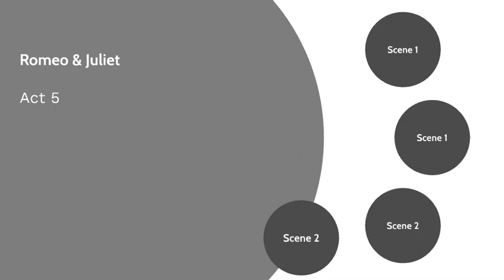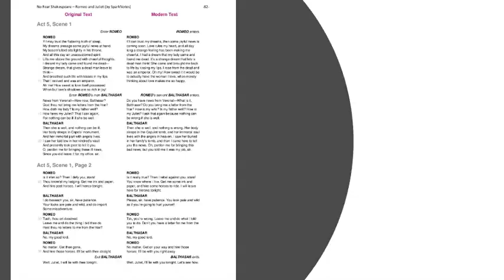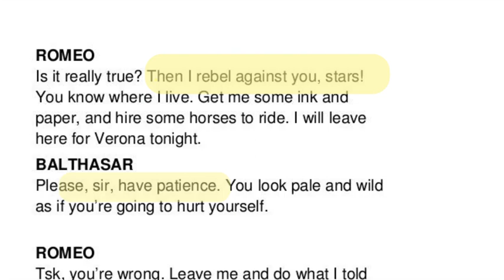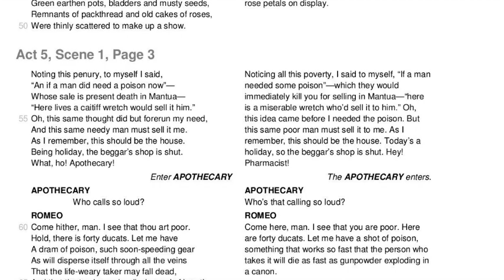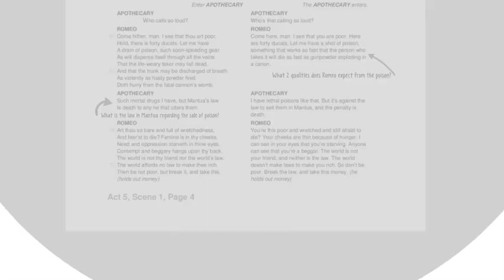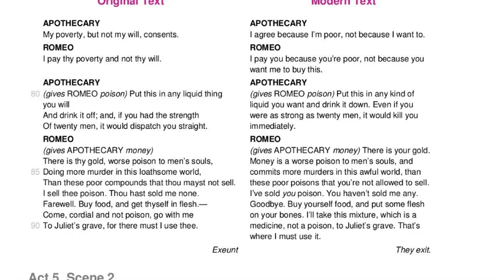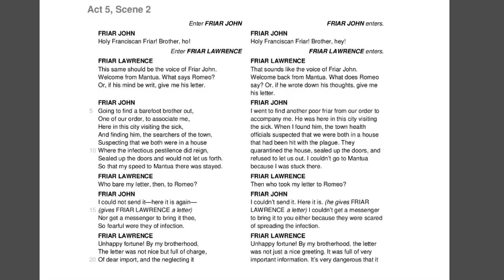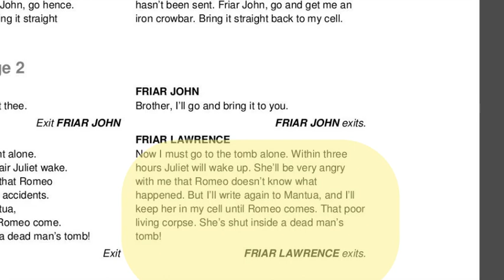Lesson 3- Act5, Scenes 1- 2